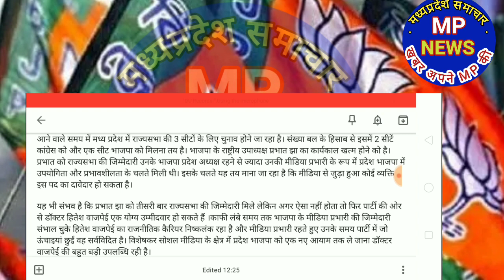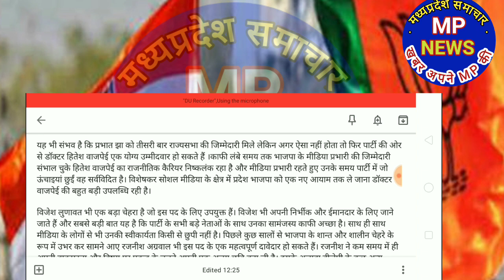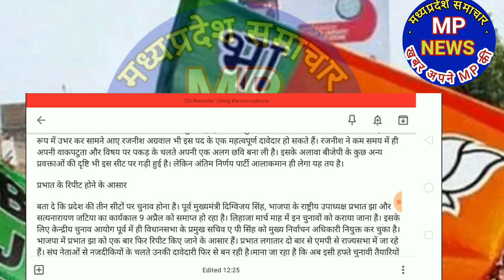मध्यप्रदेश भाजपा के इस दिग्गज नेता को राज्यसभा में मिलेगा यह बड़ा पद।mp BJP LETEST NEWS IN HINDI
मप्र: भाजपा से ये चेहरा जा सकता है राज्यसभा.

मध्यप्रदेश भाजपा के इस दिग्गज नेता को राज्यसभा में मिलेगा यह बड़ा पद।

भोपाल।

आने वाले समय में मध्य प्रदेश में राज्यसभा की 3 सीटों के लिए चुनाव होने जा रहा है। संख्या बल के हिसाब से इसमें 2 सीटें कांग्रेस को और एक सीट भाजपा को मिलना तय है। भाजपा के राष्ट्रीय उपाध्यक्ष प्रभात झा का कार्यकाल खत्म होने को है। प्रभात को राज्यसभा की जिम्मेदारी उनके भाजपा प्रदेश अध्यक्ष रहने से ज्यादा उनकी मीडिया प्रभारी के रूप में प्रदेश भाजपा में उपयोगिता और प्रभावशीलता के चलते मिली थी। इसके चलते यह तय माना जा रहा है कि मीडिया से जुड़ा हुआ कोई व्यक्ति इस पद का दावेदार हो सकता है।

यह भी संभव है कि प्रभात झा को तीसरी बार राज्यसभा की जिम्मेदारी मिले लेकिन अगर ऐसा नहीं होता तो फिर पार्टी की ओर से डॉक्टर हितेश वाजपेई एक योग्य उम्मीदवार हो सकते हैं ।काफी लंबे समय तक भाजपा के मीडिया प्रभारी की जिम्मेदारी संभाल चुके हितेश वाजपेई का राजनीतिक कैरियर निष्कलंक रहा है और मीडिया प्रभारी रहते हुए उनके समय पार्टी में जो ऊंचाइयां छुईं वह सर्वविदित है। विशेषकर सोशल मीडिया के क्षेत्र में प्रदेश भाजपा को एक नए आयाम तक ले जाना डॉक्टर वाजपेई की बहुत बड़ी उपलब्धि रही है।

विजेश लुणावत भी एक बड़ा चेहरा है जो इस पद के लिए उपयुक्त हैं। विजेश भी अपनी निर्भीक और ईमानदार के लिए जाने जाते हैं और सबसे बड़ी बात यह है कि पार्टी के सभी बड़े नेताओं के साथ उनका सामंजस्य काफी अच्छा है। साथ ही साथ मीडिया के लोगों से भी उनकी स्वीकार्यता किसी से छुपी नहीं है। पिछले कुछ सालों से भाजपा के शान्त और शालीन चेहरे के रूप में उभर कर सामने आए रजनीश अग्रवाल भी इस पद के एक महत्वपूर्ण दावेदार हो सकते हैं। रजनीश ने कम समय में ही अपनी वाकपटुता और विषय पर पकड़ के चलते अपनी एक अलग छवि बना ली है। इसके अलावा बीजेपी के कुछ अन्य प्रवक्ताओं की दृष्टि भी इस सीट पर गड़ी हुई है। लेकिन अंतिम निर्णय पार्टी आलाकमान ही लेगा यह तय है।

प्रभात के रिपीट होने के आसार

बता दे कि प्रदेश की तीन सीटों पर चुनाव होना है। पूर्व मुख्यमंत्री दिग्विजय सिंह, भाजपा के राष्ट्